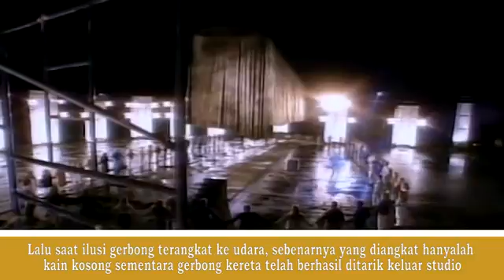November 18, 2017